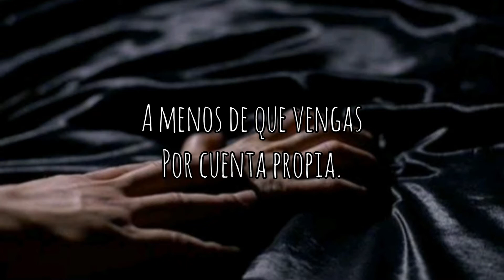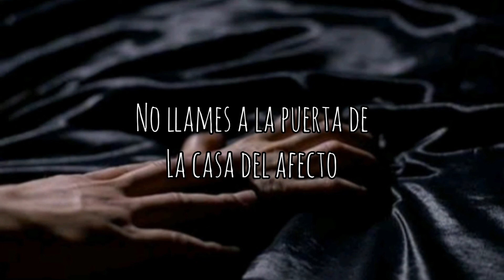Tobias Forge House of affection Sub. Español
¿Quieres saber qué dice tu canción favorita pero te da ch1ngos de hueva aprender Inglés? Tú pide bebé, que yo le pongo unos subtitulos bien mamalones. 👌

GaloBlood - Canciones, videos musicales, clips de películas y traducciones en general.

No poseo ningún derecho sobre esta canción, todos los créditos a sus respectivos autores.